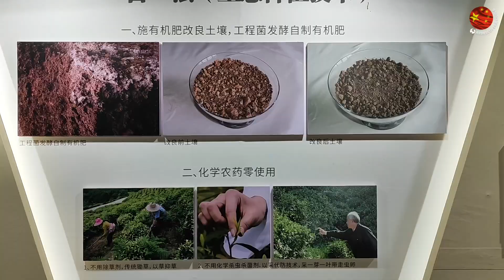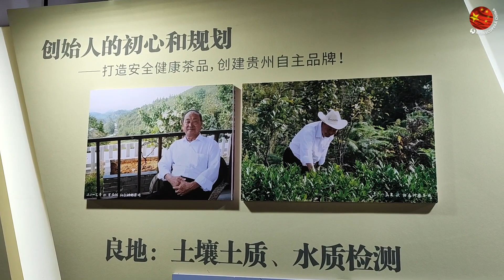Cum se îmbină tradițiile pe plantațiile de ceai. Provincia Guizhou.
China este renumită pentru soiurile sale luxoase și diverse de ceai. Este o țară cu o tradiție a ceaiului cu o vechime de 4.000 de ani, iar ceaiul verde chinezesc este exportat în toate colțurile lumii. / Китай славится своими роскошными и разнообразными сортами чая. Это страна, имеющая 4000-летние чайные традиции, и китайский зеленый чай поставляется во все уголки мира.